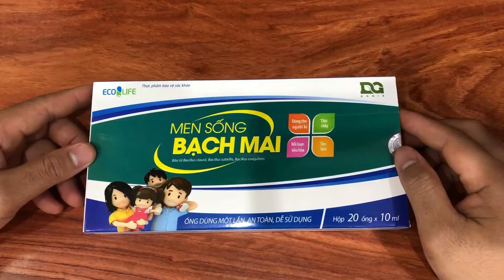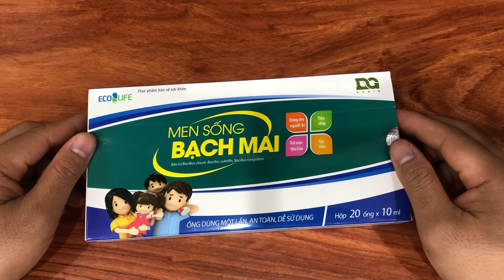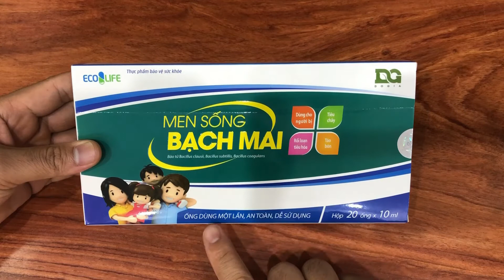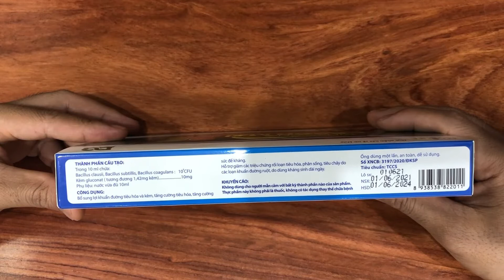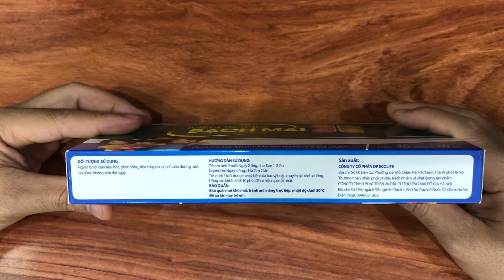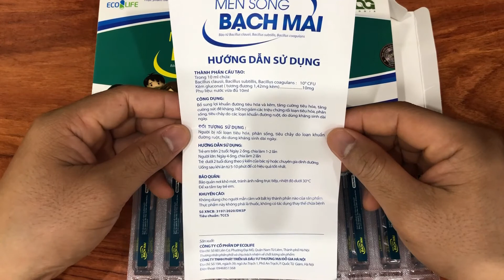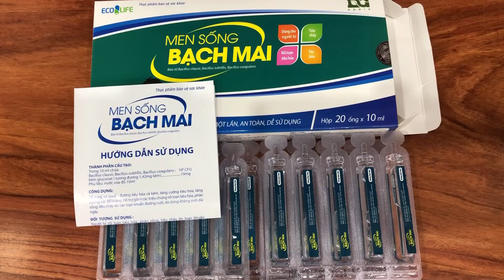Men Sống Bạch Mai Giải Pháp Tốt Nhất Cho Hệ Tiêu Hóa Của Trẻ | Kiến Thức Y Dược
Xem thêm:
TỔNG HỢP CÁC KIẾN THỨC VỀ CHĂM SÓC TRẺ
- Bé 19 tháng tuổi biếng ăn, chế độ dinh dưỡng và giải pháp
CÁC THỰC PHẨM BỔ SUNG GIÚP TRẺ ĂN NGON, TĂNG CÂN, TIÊU HÓA TỐT
MEN SỐNG BẠCH MAI LÀ GÌ?
Men Sống Bạch Mai là một sản phẩm của công ty DP ECOLIFE, là thuốc dùng trong điều trị rối loạn tiêu hóa ở trẻ em. Sử dụng mỗi ngày giúp cân bằng hệ vi sinh đường ruột, giúp trẻ tránh còi xương và nâng cao khả năng miễn dịch cơ thể. với 2 thành phần chính là: 3 nhóm lợi khuẩn và kẽm gluconat.
CÔNG THỨC HOÀN HẢO CỦA MEN SỐNG BẠCH MAI
Trong 5 ml dung dịch có các thành phần sau:
- Bacillus clausii, Bacillus subtillis,
- Bacillus coagulans có hàm lượng  3 x 10^9 CFU( khoảng 3 tỷ lợi khuẩn),
- Kẽm gluconat có hàm lượng 5 mg .
Cả ba chủng vi sinh trên đều được các nghiên cứu khoa học chứng minh là an toàn khi sử dụng trên cơ thể người.
CÔNG DỤNG NỔI BẬT MEN SỐNG BẠCH MAI
- Bổ sung vi khuẩn có lợi, giúp cân bằng hệ vi sinh đường ruột và nâng cao khả năng miễn dịch cơ thể.
- Giảm tác dụng phụ khi trẻ phải sử dụng kháng sinh
- Giúp giảm các triệu chứng như: đầy bụng, khó tiêu, phân sống, táo bón, tiểu chảy ở trẻ em và người lớn
- Đẩy lùi các chứng bệnh viêm đại tràng cấp và mạn tính, ung thư đại trang ở người lớn.
- Dùng tốt cho các trường hợp ăn uống bị đầy hơi khó tiêu, ngộ độc thức ăn, hay uống rượu bia nhiêu, thở ra hơi thở có mùi hôi do bệnh dạ dày.
ĐỐI TƯỢNG SỬ DỤNG MEN SỐNG BẠCH MAI
- Dùng cho trẻ em bị rối loạn tiêu hóa, suy dinh dưỡng, biếng ăn, chậm lớn trong giai đoạn trưởng thành.
- Dùng cho người bị đầy bụng, khó tiêu, táo bón, tiêu chảy, phân sống, loạn khuẩn đường ruột do dùng kháng sinh kéo dài, người đang trong giai đoạn phục hồi bệnh.
CÁCH SỬ DỤNG VÀ LIỀU DÙNG:
- Vì Men Sống Bạch Mai với những lợi khuẩn tốt cho tiêu hóa. Nên sản phẩm thích hợp dùng cho cả trẻ nhỏ và người lớn.
- Người lớn ( đặc biệt các mẹ bầu hay táo bón) : ngày 3 ống chia sau ăn sáng/ trưa/ tối.
- Trẻ trên 2 tuổi : ngày 2 ống sau ăn sáng, tối 5-10p
- Trẻ sơ sinh trên 6 tháng: ngày 1 ống sau ăn sáng
- 1 liệu trình người lớn: 6 hộp, trẻ lớn 4 hộp, trẻ bé 3 hộp
NHỮNG LƯU Ý KHI SỬ DỤNG MEN SỐNG BẠCH MAI
- Lấy men về các mẹ để luôn ngăn mát tủ lạnh, và lấy ra 30p trước khi uống.
- Uống luôn, không ngâm nóng sẽ chết mất vi khuẩn có lợi.
- Không nên dùng cùng lúc với kháng sinh. vì Khi sử dụng cùng kháng sinh sẽ triệt các lợi khuẩn. Phù hợp nhất là sử dụng sau khi uống kháng sinh khoảng 2 giờ.
- Với người bị viêm đại tràng nên sử dụng liên tục trên 1 tháng để có hiệu quả tốt nhất.
SẢN XUẤT VÀ CHỊU TRÁCH NHIỆM VỀ CHẤT LƯỢNG SẢN PHẨM:
CÔNG TY CỔ PHẦN DP ECOLIFE
Địa chỉ: Số 60 Liên Cơ – Đại Mỗ – Nam Từ Liêm – Hà Nội